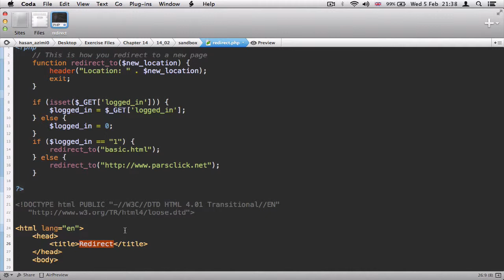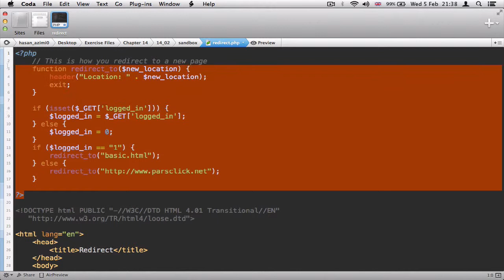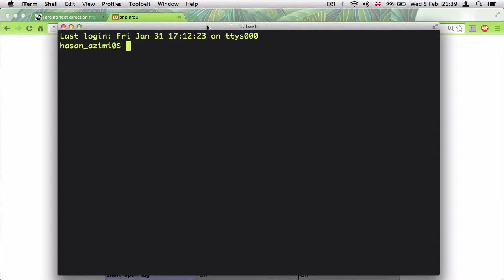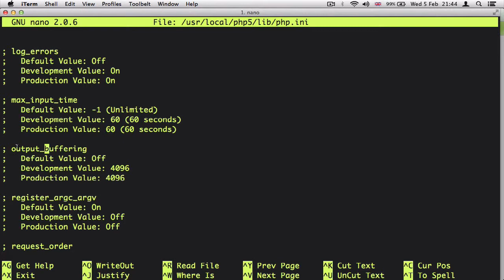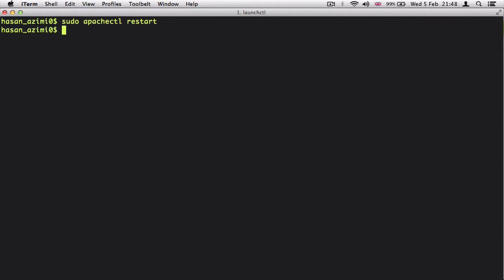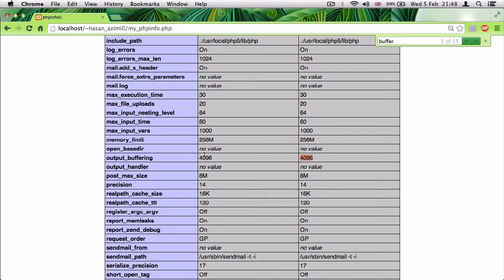۴۷- فعال کردن output_buffering در پی اچ پی PHP